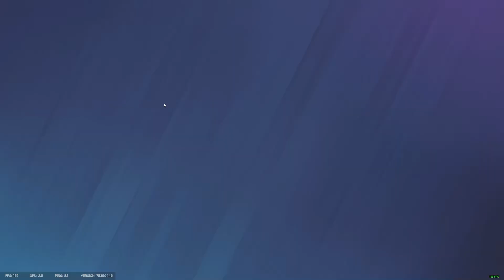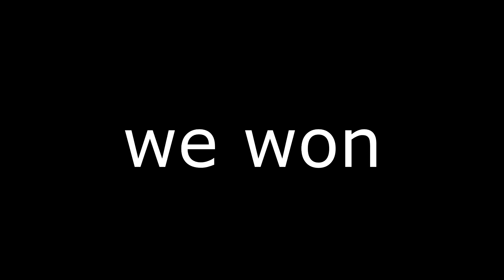Rainbow Six Siege: Oops! All Shields!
i7's point of view @mythiatches